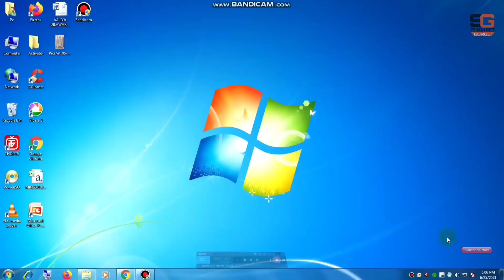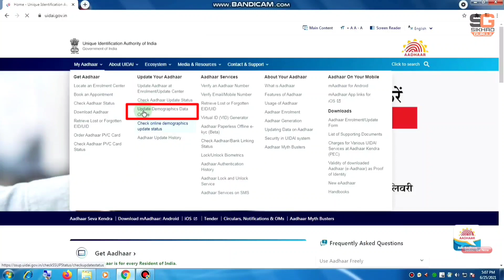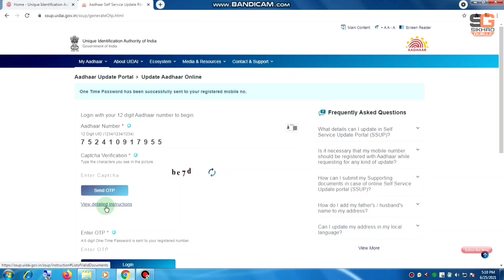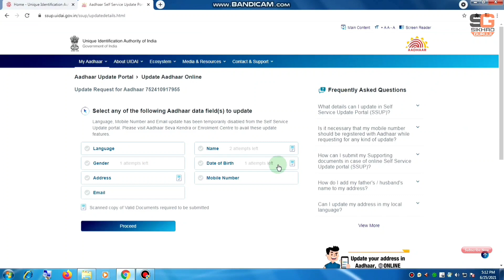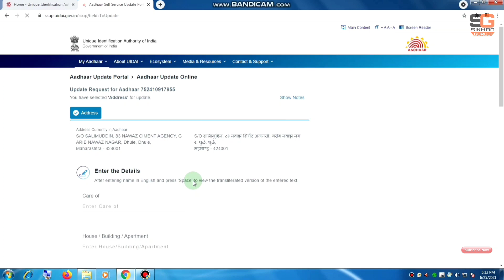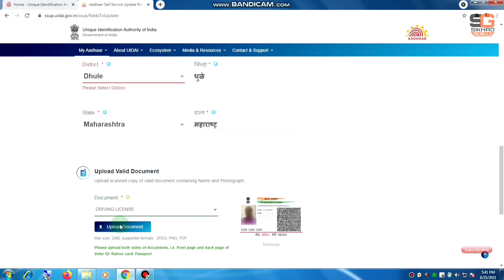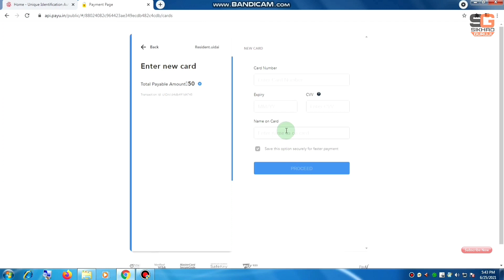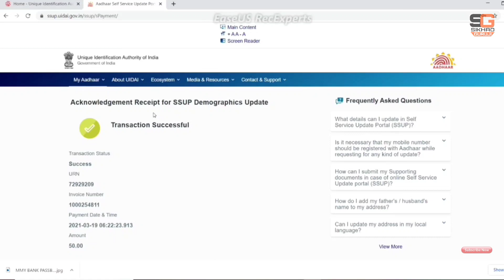इस तरह करें अपने Aadhar Card को Full Updated अपने Mobile & PC से|How to update Aadhar card in Mobile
Dosto aaj ki hamari video ka topic hai

2021 मैं इस तरह करें अपने Aadhar Card को Full Updated अपने Mobile & PC से|How to update Aadhar card in Mobile

Related Tags.
aadhar card update hua hai ki nahi kaise pata kare
aadhar card update kitne dino me ho jata hai
aadhar card update kaise check kare
aadhar card update online
aadhar card update mobile number
aadhar card update karne ke baad kitne din mein aata hai
aadhar card update status kaise check kare

Ummid karta ho Dosto aap ko meri bani hoi video pasnd aarhi ho .

agr aap ka koi bhi sojhao ya Advice ho to mujhe zarur bata na niche comment box me👇👇👇

milte 1 or naye video k sath tab tak k liye khuda hafi jai Hind...

📲👇my gadgets and accessories 👇 📲
syska trimmer.
syRotech route.
Boya mic.
mixer grinder.
Kid car.
Tv Unit.
gaming council.
gaming controller.
best inverter battery.
My tab.
my tripod .
my mobile.
CCTV camera with memory card.